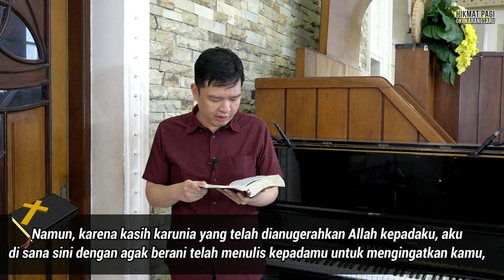HIKMAT PAGI | Senin, 12 April 2021 | Pdt. Angga Prasetya, M.Div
"Menikmati Anugerah Tuhan Melalui Pelayanan"